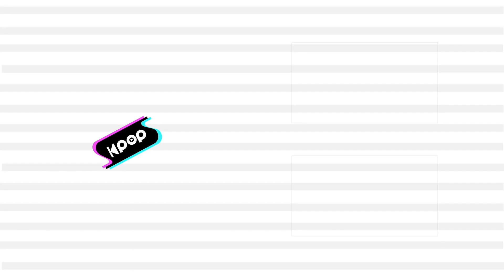BLACKPINK(블랙핑크) - Shut Down @인기가요 inkigayo 2022 09 25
BLACKPINK - Shut Down
블랙핑크 - Shut Down

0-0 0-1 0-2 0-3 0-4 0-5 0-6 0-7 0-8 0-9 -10
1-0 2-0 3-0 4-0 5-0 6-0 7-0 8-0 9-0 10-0
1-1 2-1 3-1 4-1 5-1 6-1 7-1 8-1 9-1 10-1
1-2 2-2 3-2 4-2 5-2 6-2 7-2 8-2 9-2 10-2
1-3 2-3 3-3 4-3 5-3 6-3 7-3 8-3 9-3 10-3
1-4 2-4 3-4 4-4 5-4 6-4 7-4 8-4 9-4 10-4
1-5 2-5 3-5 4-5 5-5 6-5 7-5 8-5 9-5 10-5
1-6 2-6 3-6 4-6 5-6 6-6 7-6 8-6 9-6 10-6
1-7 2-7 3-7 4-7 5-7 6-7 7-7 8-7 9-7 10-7